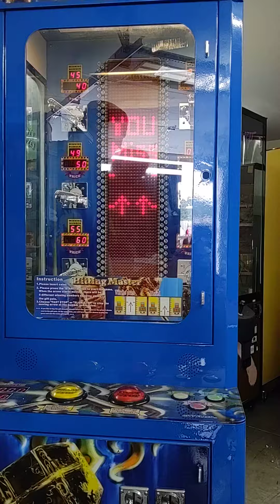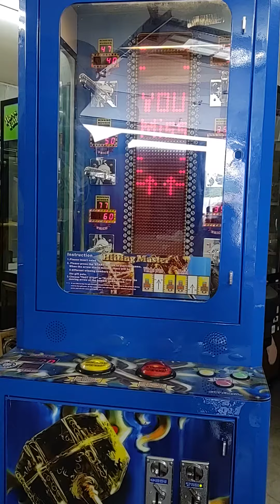August 4, 2021